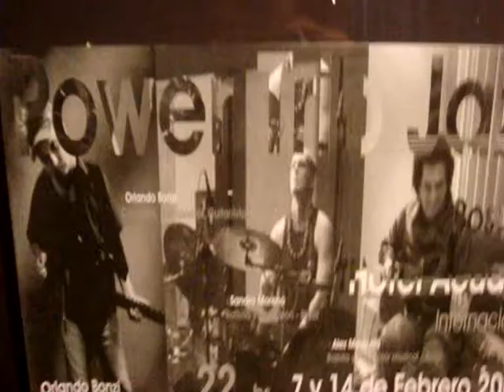BONZI EN LA MANZANA (parte 1)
Orlando Bonzi Trio en la Manzana de la Rivera...

Orlando Bonzi - guitarra + voz
Alex Mesquita - bajo
Sandro Moreno - Bateria
Invitado especial: Oscar Aldama en teclado...